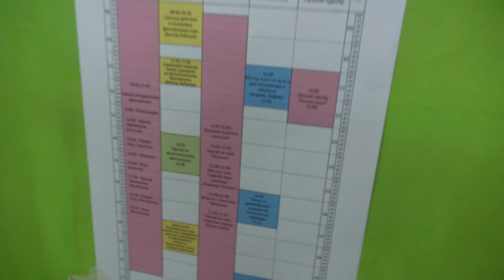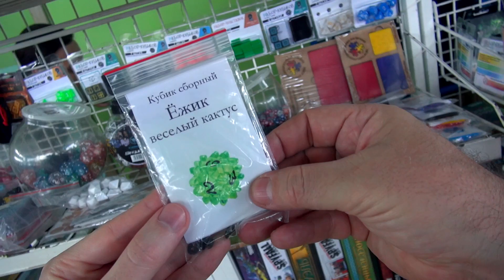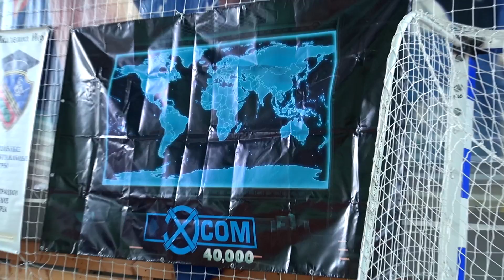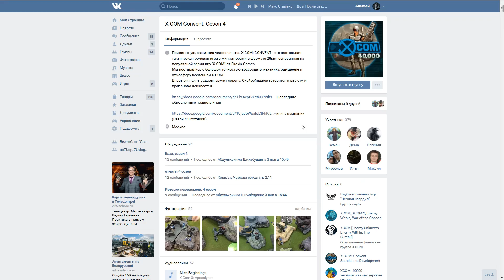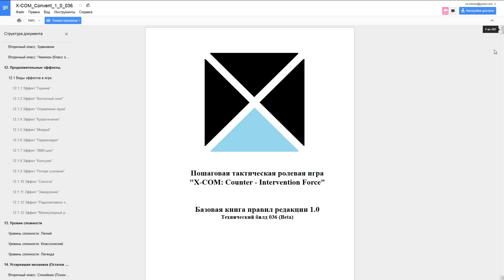День Игры - Зиланткон 2017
Две недели назад состоялся Зиланткон 2017, крупнейший и старейший в России конвент, посвящённый ролевым играм, фантастике, и всему прочему, связанному с этими увлечениями. А что интересного было на фестивале для настольного игрока? Чтобы выяснить это (и разумеется рассказать об этом Вам) я отправился в Казань. Встречайте большой репортаж о настольной составляющей Зиланткона!

Другие видео о моей поездке в Казань, о фестивале Зиланткон и самой столице Татарстана Вы сможете найти на моём втором канале